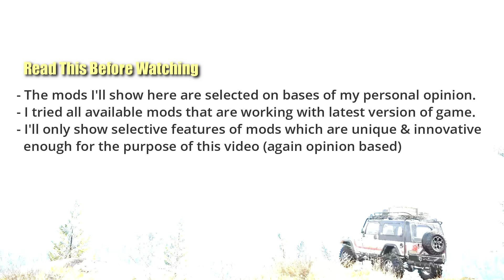Snowrunner Top 10 Best Most Cool Mods Concept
In this video we'll check out most innovative, most unique and cool mod concept available for snowrunner. I tried all availabe mods till date and selected my top 10 mods for this list.